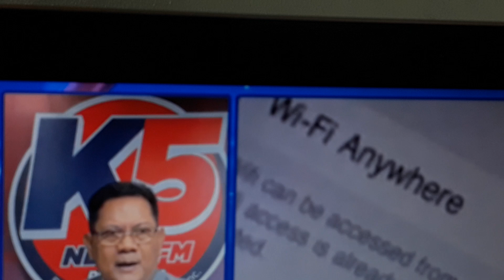August 23, 2024